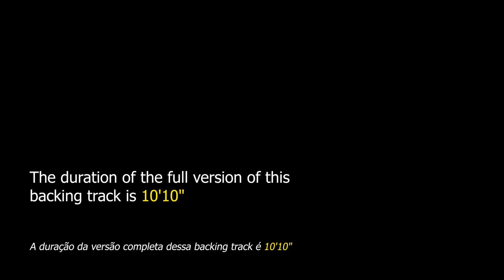Cry Me A River Backing Track Jazz Ballad - 65bpm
Cry Me A River Backing Track Jazz Ballad - Apply your knowledge of this beautiful song from the 1950s with this Backing Track.

backing tracks.

"Cry Me A River" is a jazz ballad composed in 1953 by Arthur Hamilton. It was originally written to be sung by Ella Fitzgerald, but the song was cut from production and Fitzgerald's recording only happened in 1961. So the first version of the song is that of Julie London recorded in 1955 for the film "The Girl Can 't Help It "(1956).

Many other instrumentalists and singers have performed this song, including Dexter Gordon, Ben Webster, Tony Mottola, Diana Krall, Dinah Washington, Michael Bublé, Caetano Veloso, Ray Brown, Joe Cocker, Barbra Streisand, Aerosmith, Justin Timberlake, Sam Cooke and many others.

This jazz standard can be found in the "Real Book vol.3" on page 58 and in the "Hal-Leonard Real Jazz Standards Fake Book" on page 86.